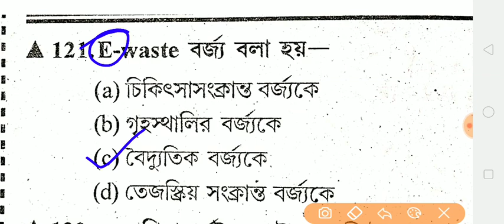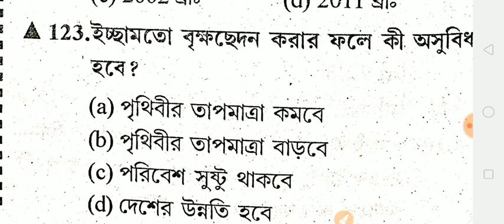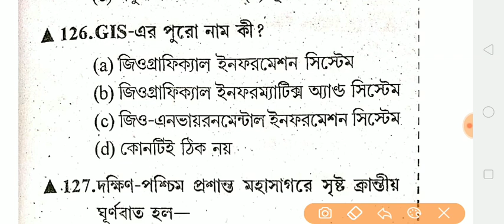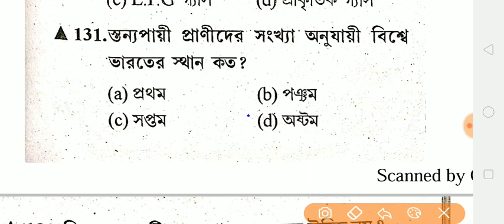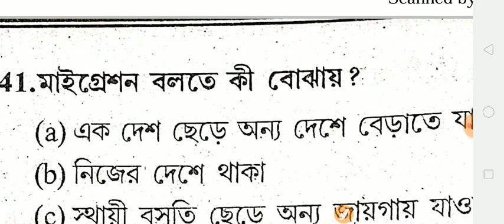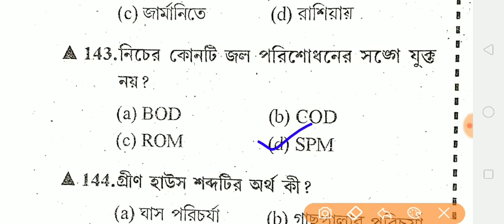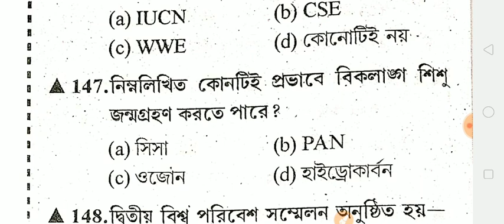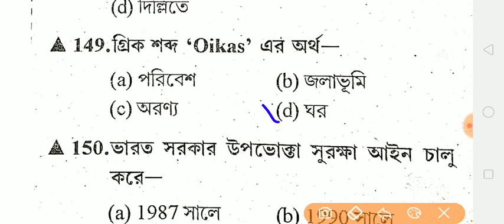অষ্টম শ্রেণী//পরিবেশ বিজ্ঞান// class 8 EVs book//McQ practice set for Tet 2019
প্রতিটা ভিডিওর PDF পাওয়ার জন্য নিচের লিংকে CLICK AND JOIN  হোন

full course of evs link

English Grammar
• Objective English
• English Translation
• Doubt Class

পতিতা ভিডিওর পিডিএফ পাওয়ার জন্য নিচের লিংকে ক্লিক করে টেলিগ্রাম চ্যানেল জয়েন হোন